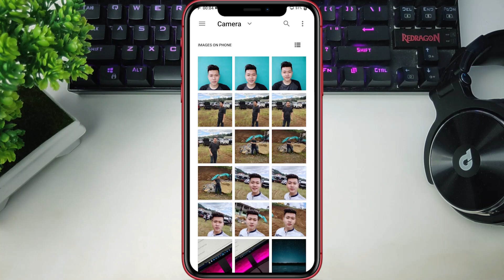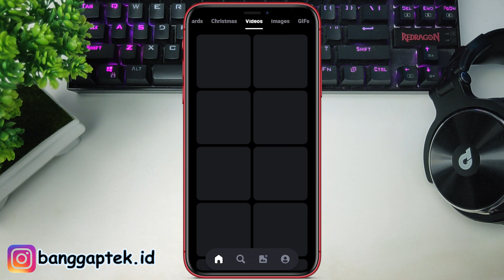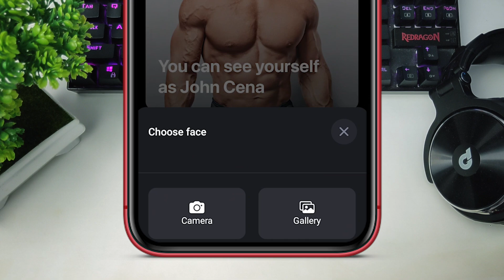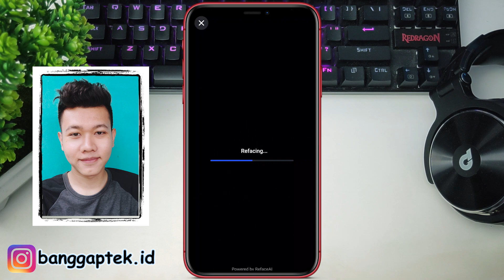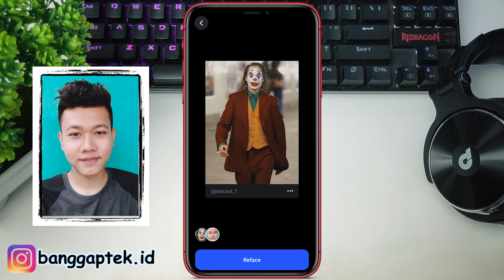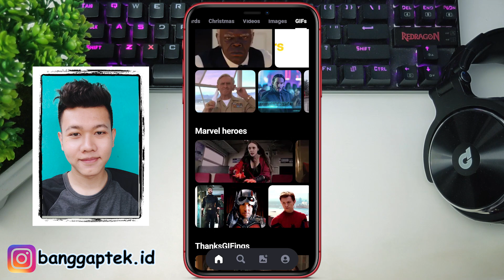Aplikasi Keren! Cara Merubah Wajah Orang di Dalam Video Dengan Wajah Kalian Sendiri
Di video ini gua membahas tutorial cara merubah wajah orang/aktor di dalam video dengan wajah kalian sendiri tanpa menggunakan photoshop, yaitu dengan aplikasi reface!